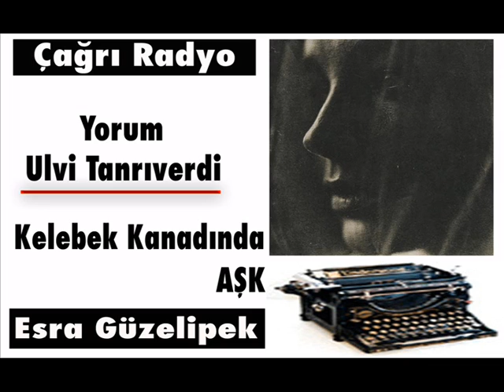Ulvi Tanrıverdi- Kelebek kanadında aşk (Esra Güzelipek)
Çağrı Radyo ''Sesli Dizeler'' Programından...
Fon Müziği : ITZHAK PERLMAN - SCHUBERT - SERENADE